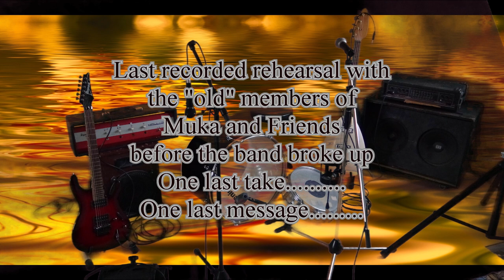Sound of silence - unpractised version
Recording of our last rehearsal before the band broke up.
Original live and unedited.